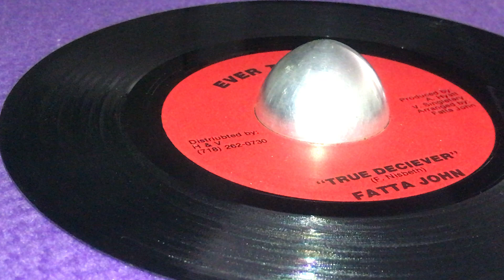FATTA JOHN ~ True Deciever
Prod : A. Hyatt, V. Singletary ~ EVER TRYING ~ Rec : Penthouse Recording Studio, Ja ~ Arr : Fatta John ~ Dist : H & V ~ 7'' ~ 1989 ~ Canada ~ Written : N. Nisbeth ~